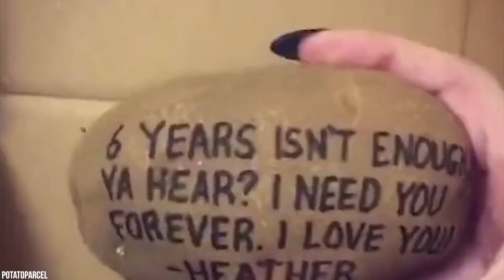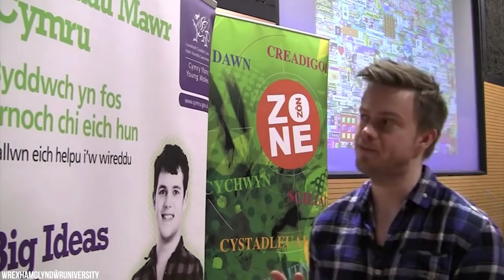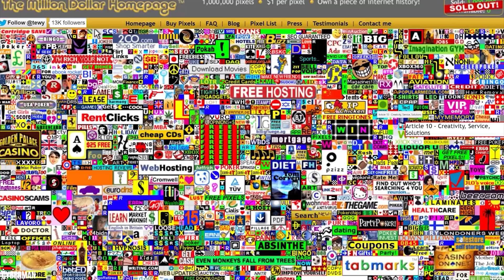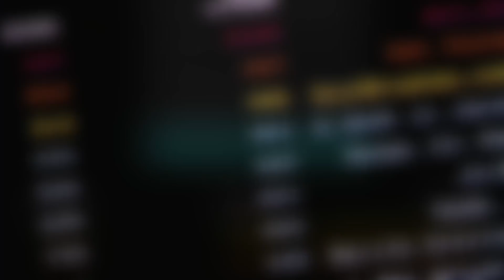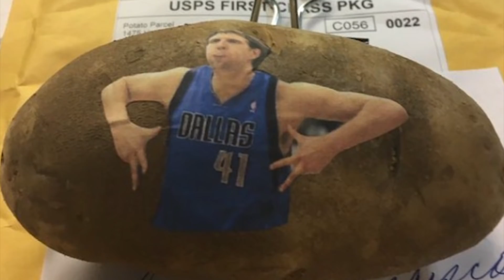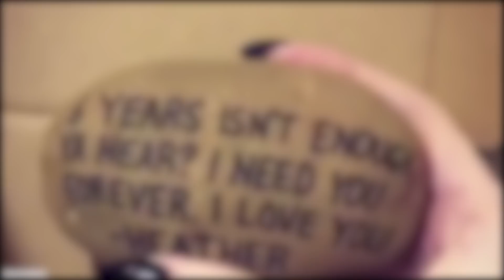15 Craziest Ideas That Actually Worked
Are you crazy? How crazy are you? Are you crazy enough to write a message on a potato, put astamp on it and take it to the post office for immediate delivery? This is just one crazy idea thatmade people rich, and certainly garnered loads of attention around the world. Or what aboutbuilding a roller coaster in your own backyard? Or use a Playstation to study black holes?These are actually wacky things that people thought of - ideas that proved very effective, andmaybe changed the world. Here are 15 Craziest Ideas That Actually Worked